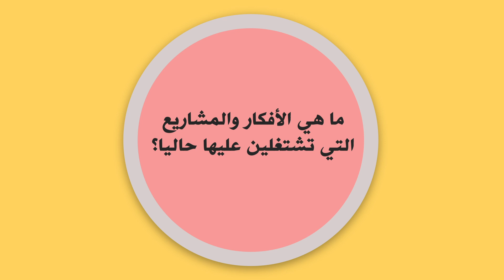شبيهة بطمة تتحدث عن حياتها وسبب شهرتها وهذه علاقتها بدنيا